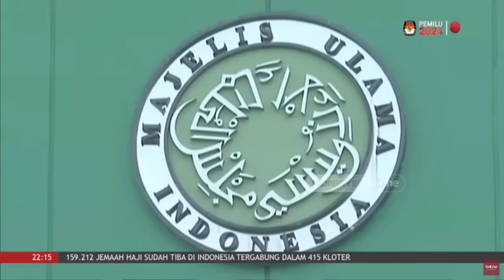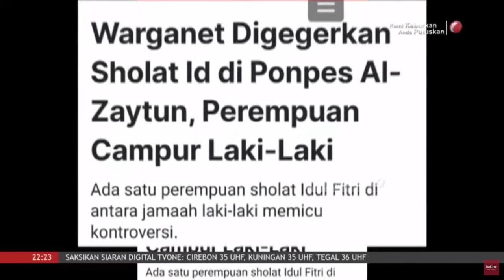Gugat Sana-sini, Pidana Menanti Panji? | CoverstoryOne tvOne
CoverstoryOne, - Gugat Sana-sini, Pidana Menanti Panji? | CoverstoryOne tvOne

Gubernur Jawa Barat Ridwan Kamil merespons rencana gugatan pemimpin Ponpes Al Zaytun Panji Gumilang terhadap dirinya melalui Pengadilan Negeri Bandung. Respons itu disampaikan RK lewat akun media sosialnya. Dia pun mengaku akan menghadapi gugatan Panji Gumilang tersebut di pengadilan.

COVER01
FR01
FM01